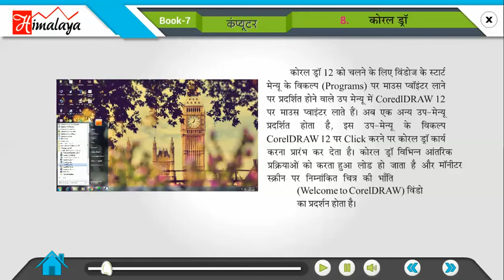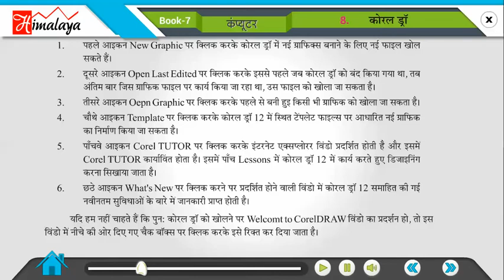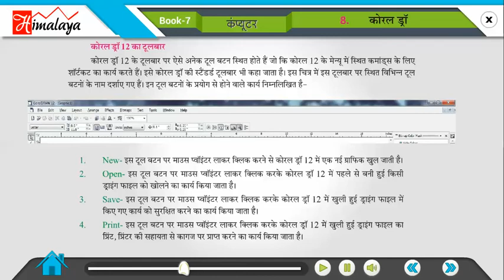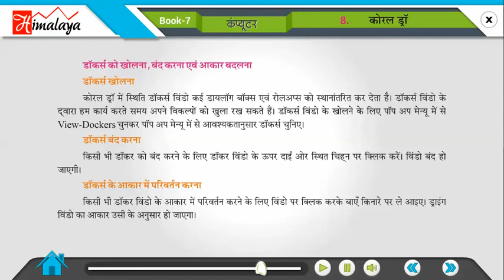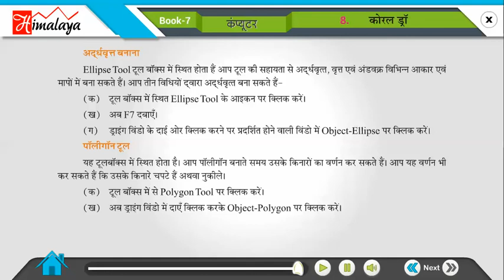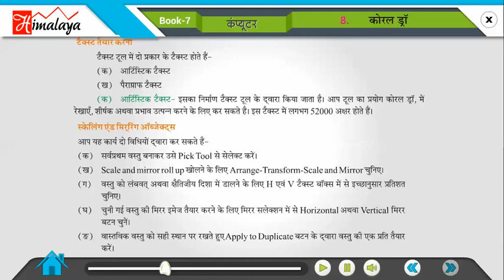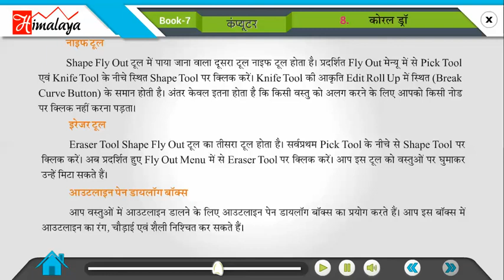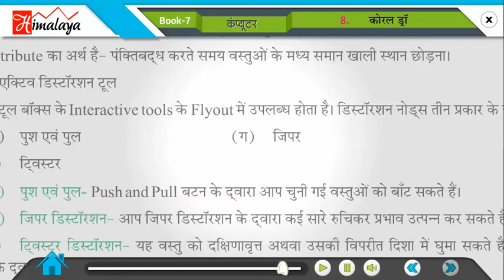Divyam Computer Part 7 Ch 08 Coral Draw